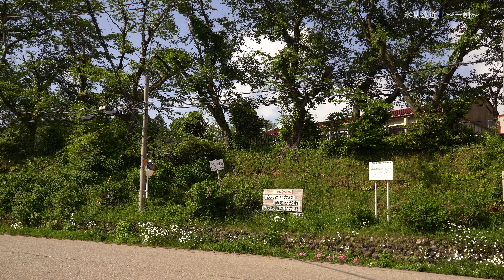氷見遠近・一刎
制作・著作　能越ケーブルネットワーク　　　　映像・音楽　滝沢 卓
Hitohane  Himi Toyama Japan
Taku Takizawa    music and video